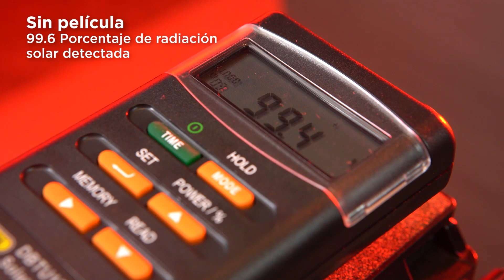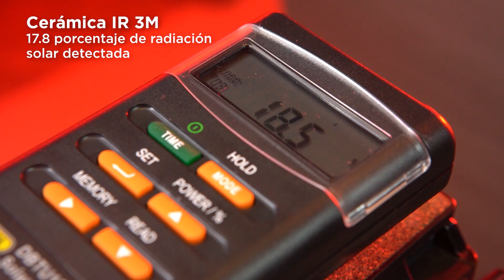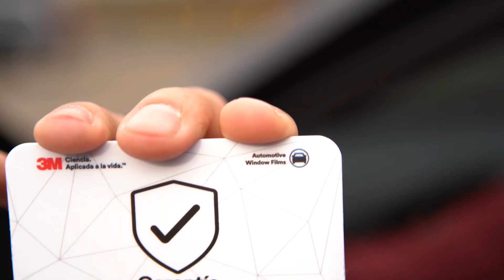3M lo protege de los rayos del sol con una película para el carro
Se trata de la Película Control Solar, la cual aísla los rayos UV